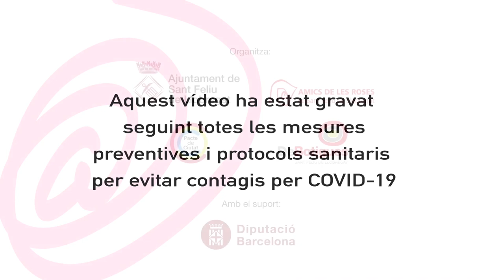Mig segle de merceria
Més de 50 anys de trajectòria avalen la botiga Merceria i reparació París, on hi podràs trobar tot el que necessites per cosir i gaudir dels serveis que ofereixen, com classes de costura i manualitats.

Merceria i reparació París es troba al c. Picasso, 16 de Sant Feliu de Llobregat.
Segueix les novetats al seu perfil d’Instagram @ merceriaparislanasehilos